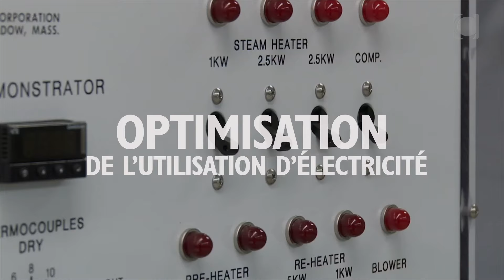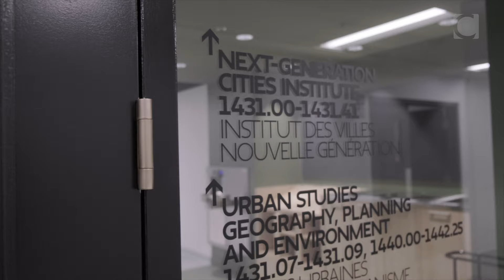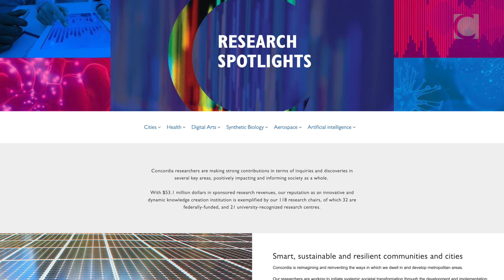PLAN/NET-ZERØ : une initiative audacieuse de Concordia en décarbonation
| L’Université Concordia s’est donné une ambitieuse cible écologique : décarboner ses campus pour atteindre la carboneutralité d’ici 2040. De la modernisation de nos bâtiments à la gestion optimisée de la consommation d’énergie en périodes de pointe, PLAN/NET-ZÉRØ fera de Concordia un leader en matière de réduction de la consommation d’énergie et d’intégration de sources d’énergie renouvelable.